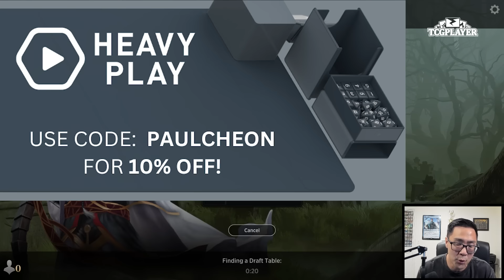The Most Entertaining Draft Ever | Duskmourn Draft | Mythic Rank 3 | MTG Arena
Do you ever run so bad you start questioning everything? I was absolutely confident in my very solid deck but our opponents played a seemingly endless stream of bombs. This draft was a true roller coaster of emotions but filled with super entertaining games.

TCGplayer - TCGplayer is your trusted source for all trading card games in the USA. International shipping for sealed product also available. Click the link below to shop for all your TCG needs!
Edge - Level up your game with Edge! Edge offers the highest-quality, educational MTG strategy videos from the best players in the world.
Heavy Play - Heavy Play is the card gaming accessories brand that'll improve your gameplay and game day.